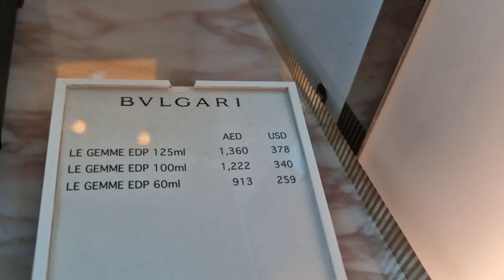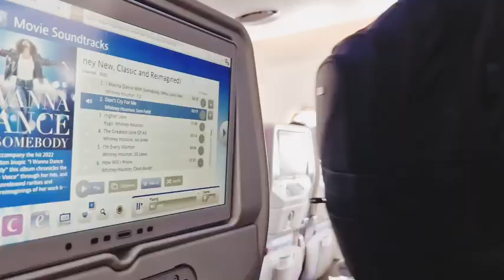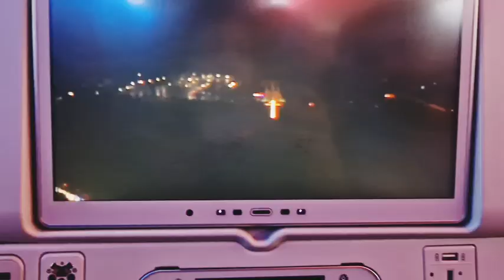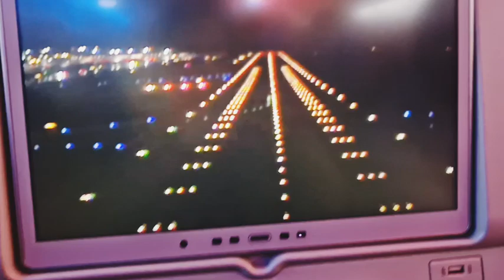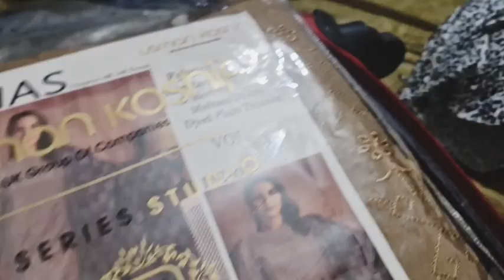Journey from Dubai to Germany 🇩🇪🇩🇪